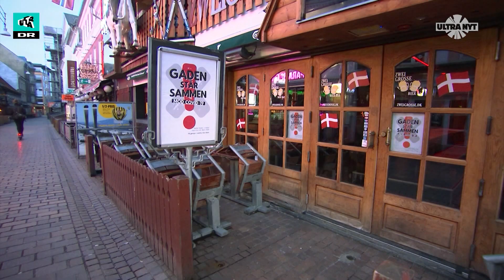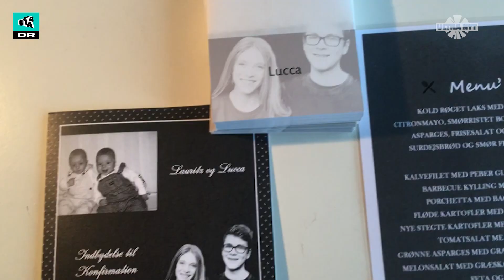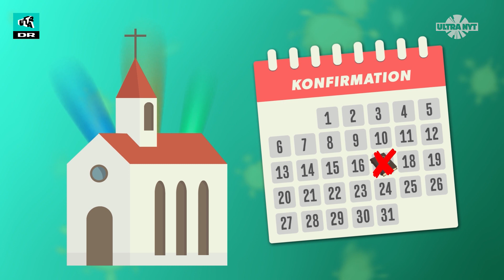Har Danmarks økonomi også fået coronavirus? | Johannes far arbejder som læge | Ultra Nyt